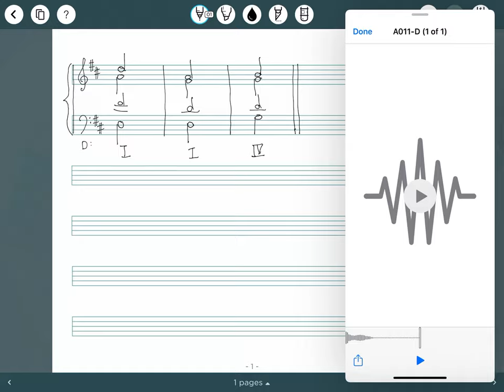Four-part Exercise (3bars) 01 D